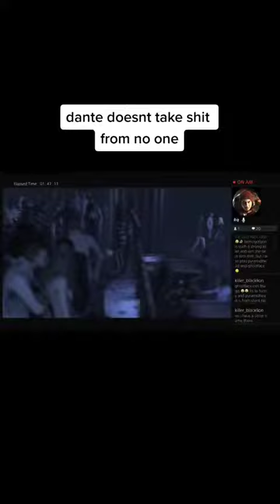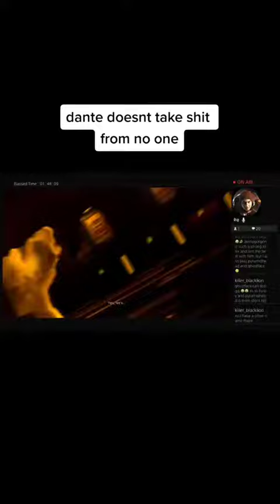January 4, 2023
Its also on my youtube @ink_vendetta